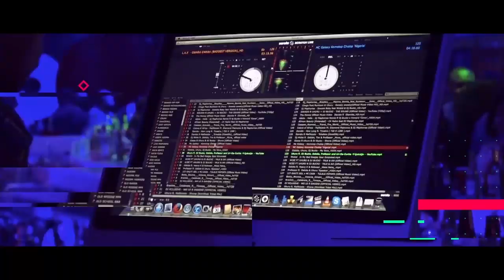BREAKING: LORI LA MAFUTA LIMEANGUKA NAKULIPUKA, MMOJA AFARIKI DUNIA HAPO HAPO.